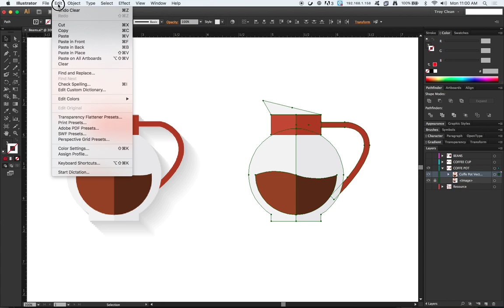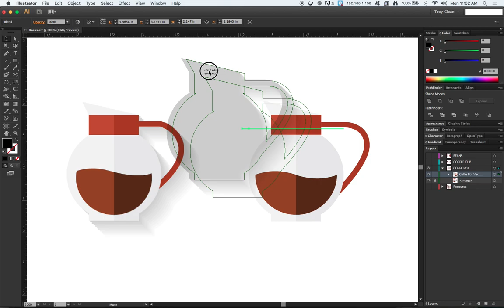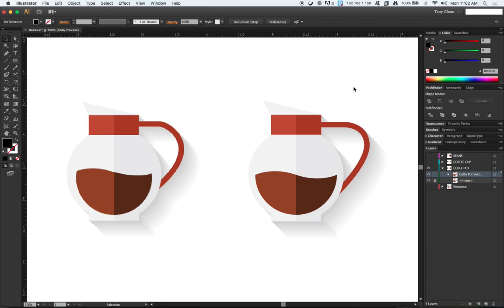Coffee Pot - Part 2